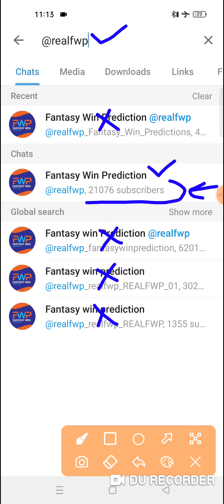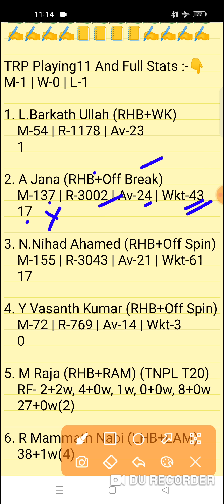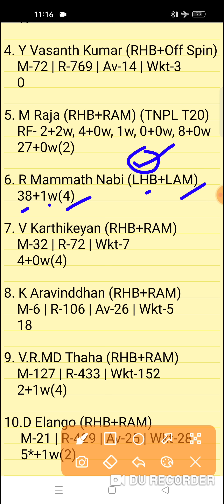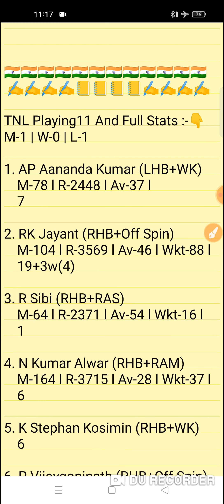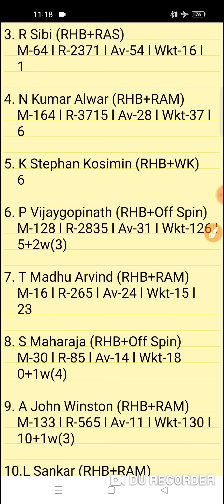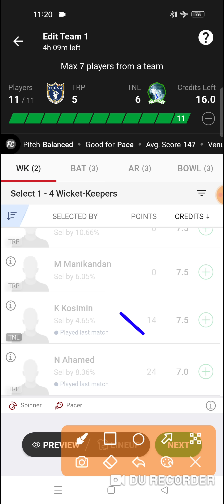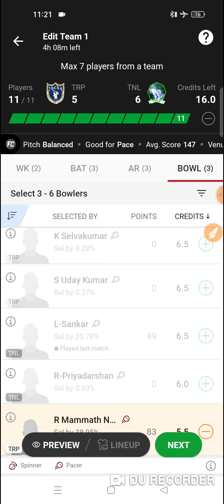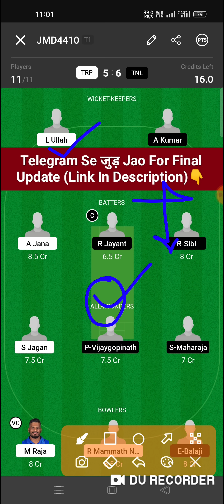TRP vs TNL Dream11 Prediction | TRP vs TNL Dream11 Team | trp vs tnl today match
TRP vs TNL Dream11 Prediction
trp vs tnl dream11
TRP vs TNL TNCA Inter Districts T20 Match Dream11 Team

TRP vs TNL Today S S Rajan Trophy T20 Match |
Today TNCA Inter Districts T20 Match 1
TRP vs TNL Today TNCA Inter Districts T20 Team Prediction
TRP vs TNL Today T20 Match 2
TRP vs TNL 1st Match Team
Tirupattur vs Tirunelveli 2nd T20 Match
Fantasy Win Prediction
FWP Family
realfwp
Team Prediction
Match Prediction